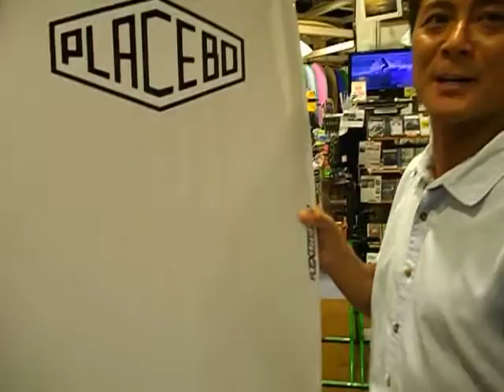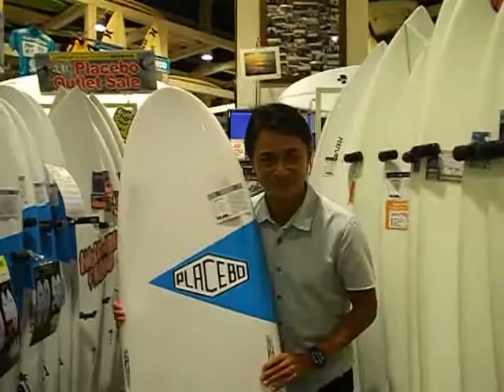2015 Placebo SHORTROUND EL DIABLO LAYZ POTATO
2015 Placebo  3 model  それぞれの特徴と　お奨めポイントを
西井プロが簡単に教えてくれます！
モデル選びの参考にして下さい！
SHORTROUND      EL DIABLO   　 LAYZ POTATO